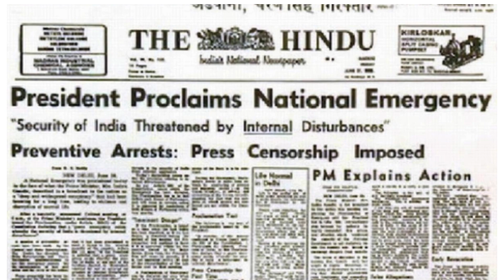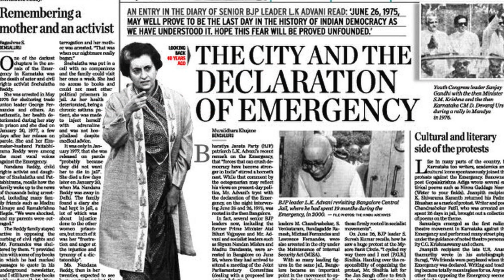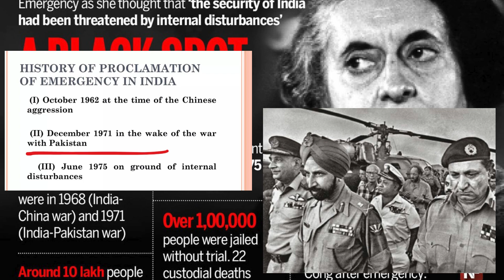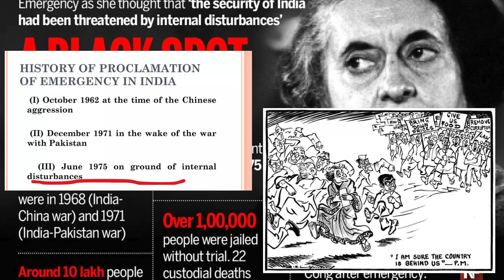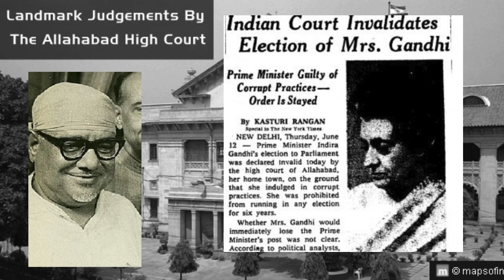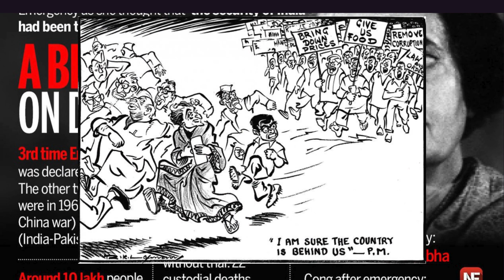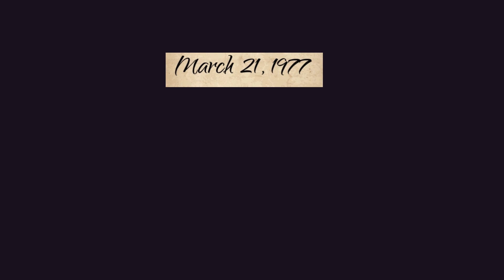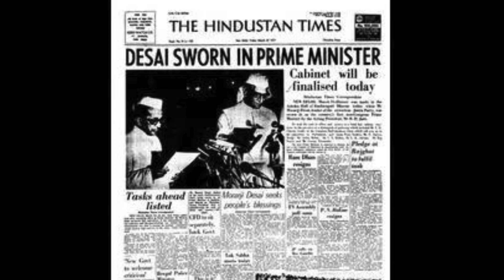1975 EMERGENCYல் என்ன நடந்தது? WHAT IS 1975 EMERGENCY? - EXPLAINED IN TAMIL | TNPSC PREPARATION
1975 EMERGENCYல் என்ன நடந்தது? WHAT IS 1975 EMERGENCY? - EXPLAINED IN TAMIL | TNPSC PREPARATION

This Video covers "1975 EMERGENCYல் என்ன நடந்தது? WHAT IS 1975 EMERGENCY? - EXPLAINED IN TAMIL | TNPSC PREPARATION" is covered completely. Video notes taken from samacheer books. This video is for TNPSC Group 1,2 and 4, TET, TRB and other Tamil Nadu State level exam aspirants.

To get more shortcuts for aptitude and other subjects, follow our instagram page  / tnpsc_online_coaching